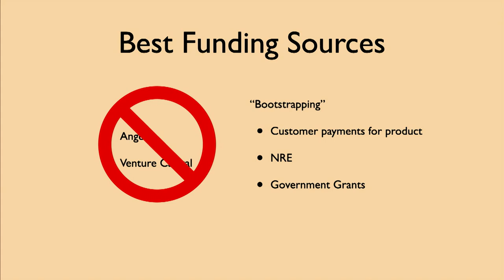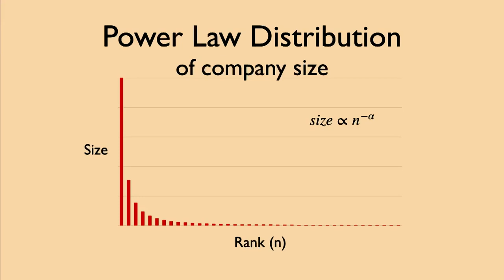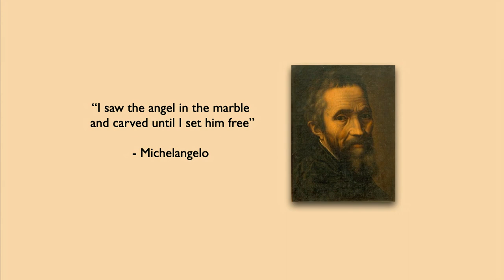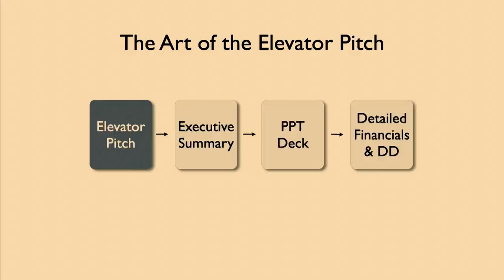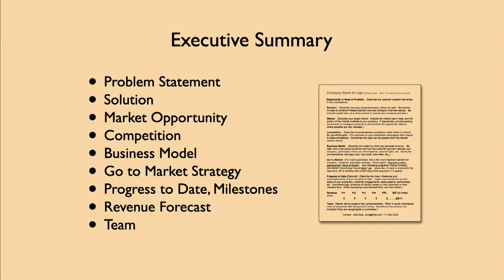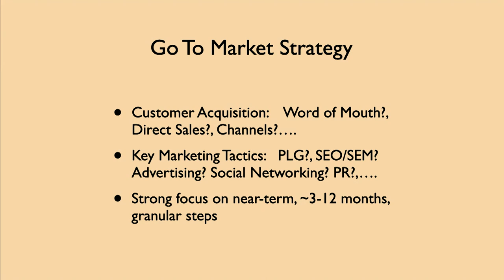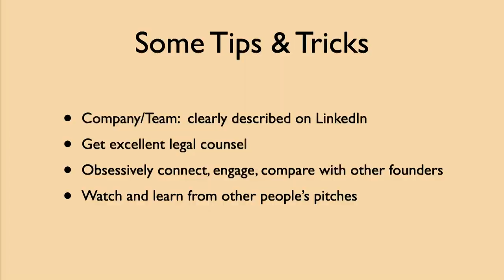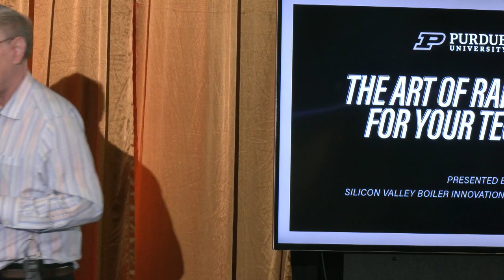The Art of Raising Capital for your Tech Startup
Active and aspiring entrepreneurs learned about the art and science of preparing to engage and captivate investors for their tech startups and gained valuable insights into the inner workings of a critical aspect of the entrepreneurial journey during "The Art of Raising Capital for your Tech Startup" on Sept. 26, 2023.

The talk was presented by Purdue University alumnus Bruce Schechter, an active advisor, consultant and investor in a variety of technology startups, including Life360, BigML, Carbon Lighthouse, Illumeo and 3PointData. Schechter began his career at Intel Corporation in 1980 and served a 17-year tenure in a variety of roles, including Fab Process Engineering, Microprocessor Product Management, the Corporate Strategy Group and director of online marketing. He was on the founding team of Pandesic LLC, a pioneering eCommerce cloud service provider, where he served as director of operations management and later director of strategic alliances.

A panel discussion moderated by Cagri Savran, director of the John Martinson Entrepreneurial Center, with Schechter, faculty and students followed the talk.